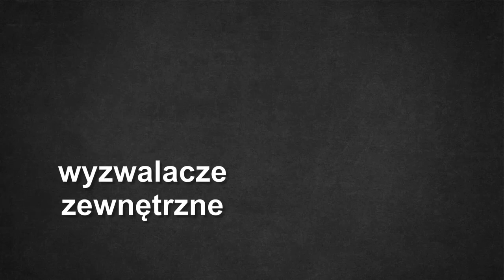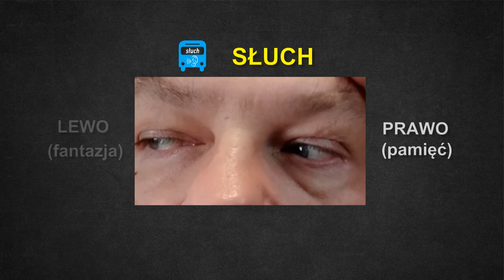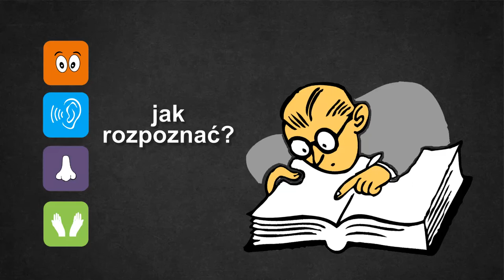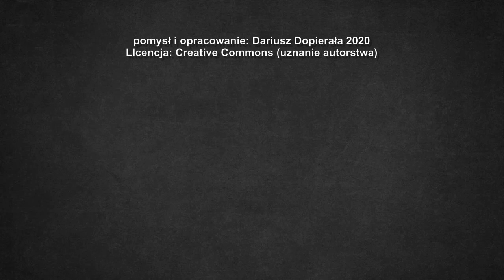Zmysły i wyzwalacze. Co mają wspólnego?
Głód alkoholowy może pojawić się po zetknięciu osoby uzależnionej z alkoholem. Ten kontakt może być bardzo różny, ale zawsze dociera do nas jedną autostradą: ZMYSŁAMI. A te mają kilka podstawowych pasów: WZROK, SŁUCH, ZAPACH i DOTYK.
Poznaj swoją autostradę i zacznij kierować ruchem na niej.

@DO WOLNOŚCI
Linki: